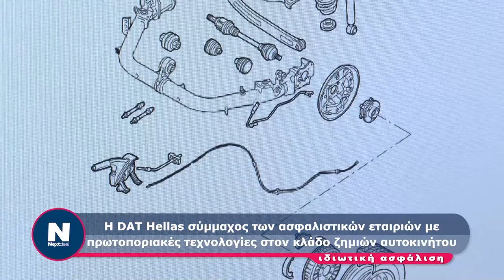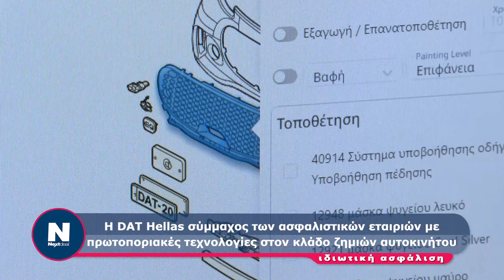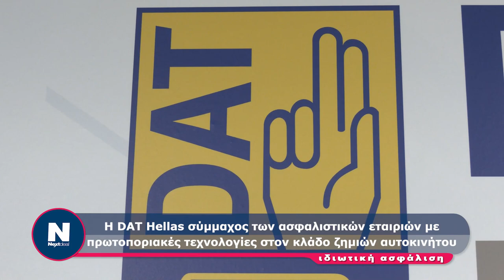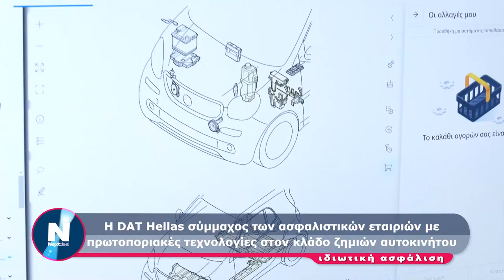Η DAT Hellas σύμμαχος των ασφαλιστικών εταιριών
Η DAT Hellas σύμμαχος των ασφαλιστικών εταιριών με πρωτοποριακές τεχνολογίες στον κλάδο ζημιών αυτοκινήτου